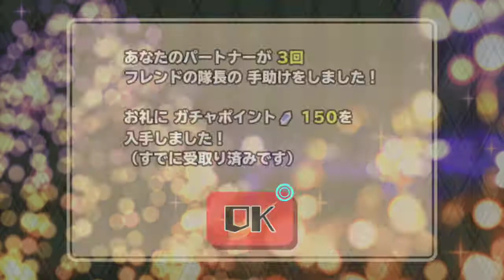【スクスト2】2018年12月の特訓イベント最終日の模様他【スクールガールストライカーズ2 実況 Part 395】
思えば今回もペース配分を誤っていた気がします(´ω｀)ぬーん